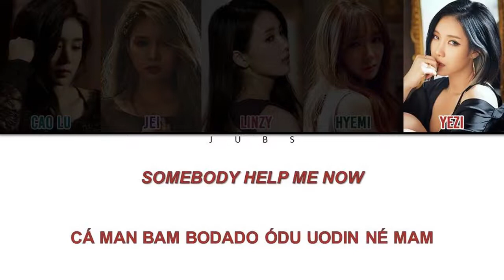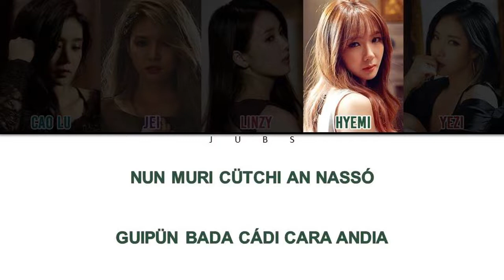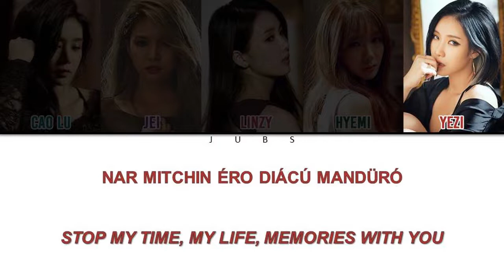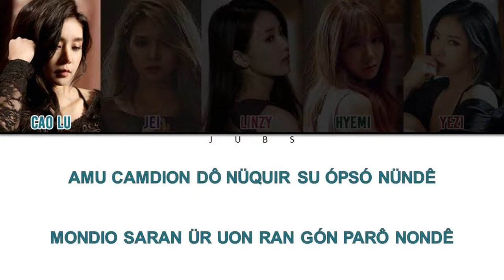Como Cantar Mirror - FIESTAR (Letra Simplificada)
Letra

Nega ánin gó cata
Nega ómnün gó cata
Tchom diom sara dió man gá
Somebody help me now (2x)

Narür ponün non nugu ni
Nugundê tô urgo in ni
On momi tcho diun
Có ur sô né môsüp

Pogui xi-ló nun tügui xi-ló
Idérô xigáni momtchuo sümion xi-pó

Somebody help me now
Cá man bam bodado ódu uodin né mam
Ódisó butó coin górca
Nóran nün diogue tcham mô tirunün méil bam

Détche iedióne non ó diê
Nóman tchadiá reménün óriné tchórom
Dónün nór guidarigui xiró
But i niga dora ôguir biró

Cóurê pitchin nan mitchi nétchórom guró
Sümur le xigan ditchir té cádi uró
Nun muri cütchi an nassó
Guipün bada cádi cara andia
Save me (3x)
Nar gurré diuo

Amu camdion dô nüquir su ópsó nündê
Mondio saran ür uon ran gón parô nondê
Né mamür ründüró nocô
Narür ón maniguê ódirügo
Babe (3x)
Nónün ó diê

Cóur sô né môsüp nega puádo tchanéio
Xigáni gócuro dora caguir paréio

Nan morü guessó ódisó putó
Uri dur saiga pituró din gór cá

Góur sogue bitchin nan matchi
Mitchin étchórom curó
Amurótchi antagado
Ni irüm sê gürdiaga

Nar mitchin éro diácú mandüró
Stop my time, my life, memories with you
Iró bórin xigan
Né ane niga ómnün nan
Naran diondié madio
Tchom diom mu üimi étchó ga

Save me (3x)
Nar gurré diuo

Sümur ne xigan ditchir té cádi uró
Save me (3x)
Nar gurré diuo

Babe (3x)
Nónün ó diê